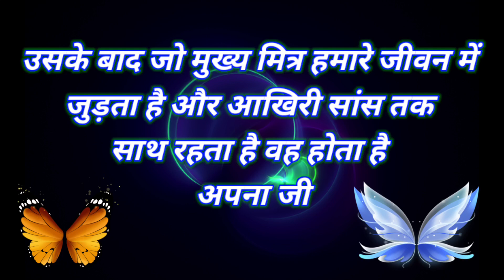सबसे पक्का सबसे अच्छा दोस्त अपनी जिंदगी का कौन कौन होता हैं। Sacha Dost Kon Hota Hai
Sabse Achha Dost koun koun Aapni jindagi ke hote hai video me Mai Bablu Raina bataya hu